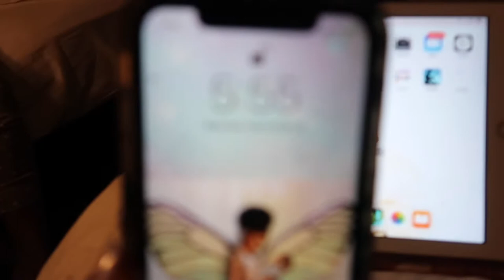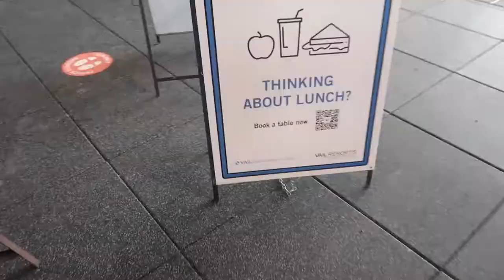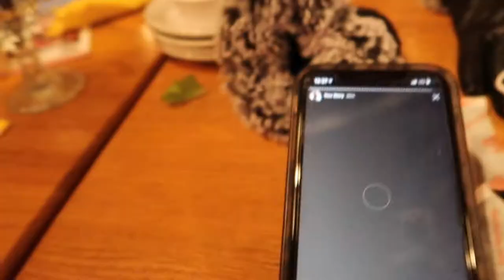Family Ugly Christmas Sweater Day | Gondola Ride up Vail Mountain | Vlogmas 2020 Day 13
In Today's video I host an ugly Christmas sweater contest, ride up Vail mountain and explore the villages of Vail, Co.

💜About me 💜

Hi, Welcome! My name is Jenean. I am a pediatric registered nurse and I am currently pursuing my Master’s in Nursing to become a Pediatric Nurse Practitioner. I want to bring you guys along this journey with me as I complete my last year of school. I also love to travel around the world, and I want to share my travel journey with you guys.